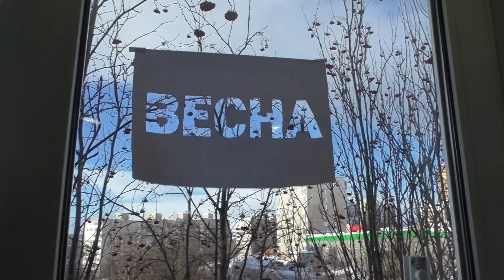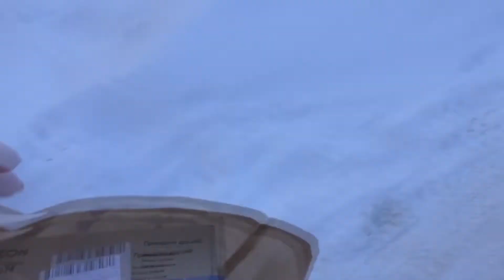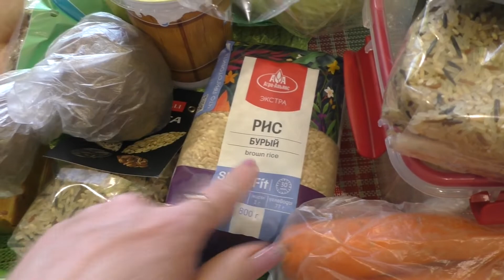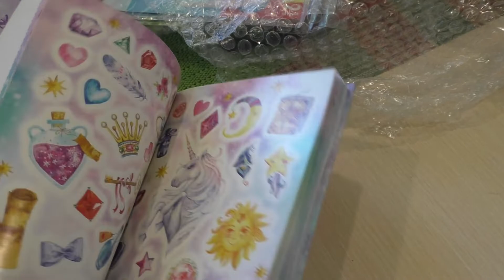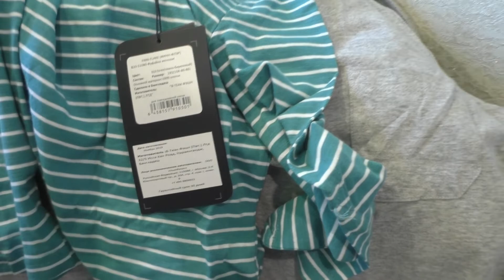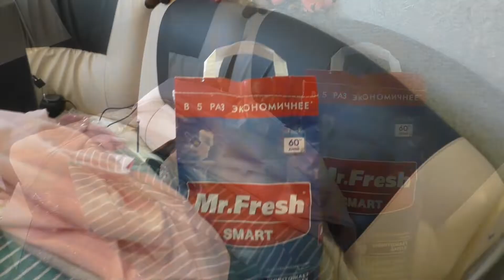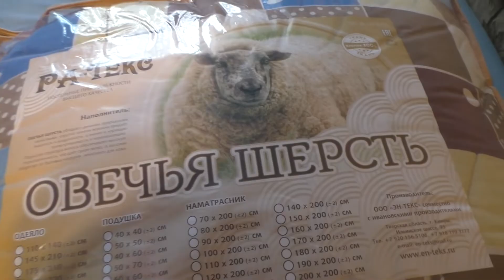VLOG /ХУДЕЮ ПО НОВОМУ/ РАССТРОИЛАСЬ ИЗ-ЗА ЗАКАЗА